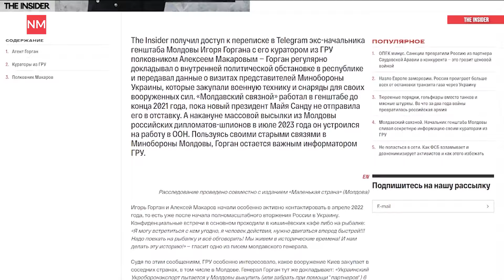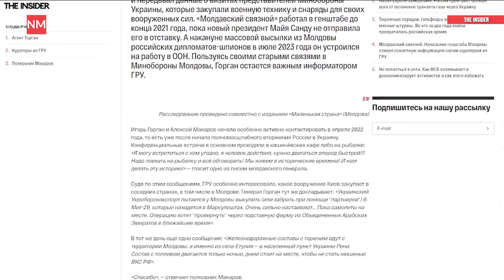«Депутаты отвечают». NM задает неудобные вопросы молдавским парламентариям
NewsMaker представляет новую рубрику — «Депутаты отвечают». Еженедельно команда NewsMaker будет задавать депутатам неудобные вопросы, а те — отвечать на них.

В этом выпуске мы спросили и рассказываем об этом:

🔴 Будут ли депутаты с румынским гражданством голосовать на выборах в Европарламент
🔴 Что думают о деле бывшего начальника генштаба Молдовы Игоря Горгана
🔴Чем они занимаются в парламенте, кроме работы